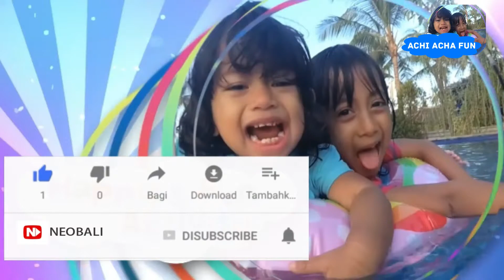Sensasi Makan Permen Magic Dust - Achi Acha Fun Vlog Series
Vlog Series Achi Acha Fun episode makan permen Magic Dust (poping candy) Rasa Anggur dimana permen ini memiliki sensasi meletup-letup saat di mulut, achi bilang seperti disetrum.